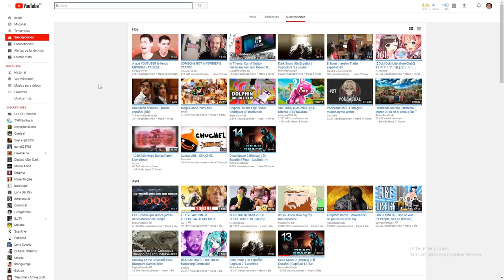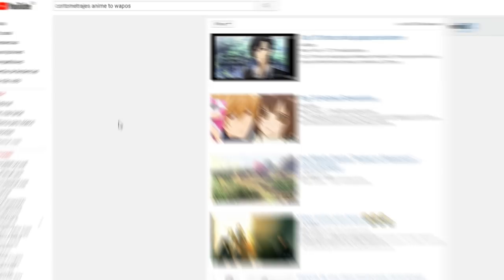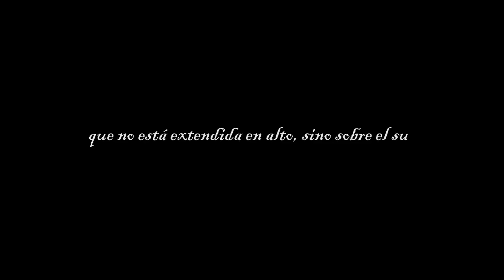Soge recomienda... 12 Cortometrajes Anime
Animes que aparecen en el vídeo:

- Manie-Manie: Meikyuu Monogatari (Labyrinth Labyrinthos, Running Man, The Order to Stop Construction)

- Humming the Bassline (Jet Grind Radio OST)
- The World of Midnight (Black Lagoon ED2)
- Cosmic Adventure (Space Dandy OST)
- The Children Of Fate (Mawaru Penguindrum OST)
- Fat guitar (Gatchaman Crowds)
- Tamame (Takagi Masakatsu)
- 百合星人ナオコサン (Yuri Seijin Naoko-san OP [Mi-Ko])
- Hana wa Saku ( Yoko Kanno, Shunji Iwai)
- Kokuhaku (Aku no Hana OST [Fukasawa Hideyuki]
- Houshi (Aku no Hana OST [Fukasawa Hideyuki]
- Bridge (Sangatsu no Lion OST [Yukari Hashimoto])
- Falling Into a Trap With a Sexy Lure (Hellsing OST [Yasushi Ishii])
- Ukiuki Happiness (Nichijou OST [Nomi Yuuji])
- Koigokoro (Ayakashi Japanese Classic Horror OST [Takanashi Yasuharu])
- Zero (Genius Party Beyond ED [Tamurapan])